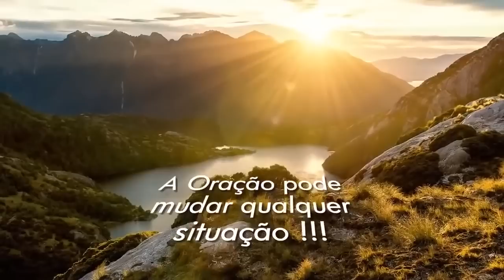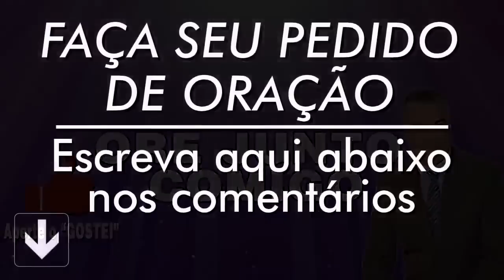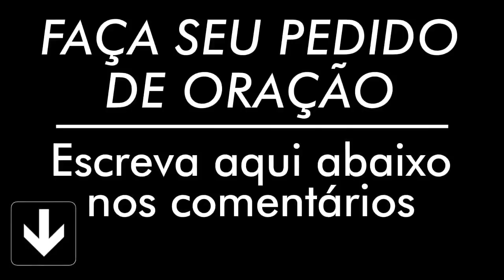ORAÇÃO DE HOJE 16 DE MARÇO DE 2023 | Ney Santos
///Preço promocional///

A oração de hoje 16 de Março de 2023 é para que seu dia seja mais abençoado, faça essa oração da manhã. Compartilha com todos seus contatos.

Agência: 0405
Operação: 1288
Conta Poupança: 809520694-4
TITULAR: VALDINEI APARECIDO ALVES

Agência: 3774
Conta Poupança: 24495-2/500

Agência: 1588
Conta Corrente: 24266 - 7